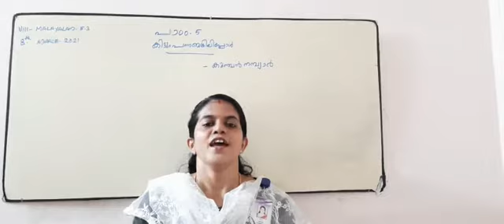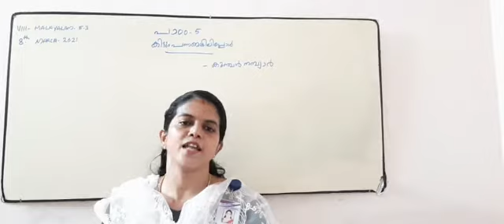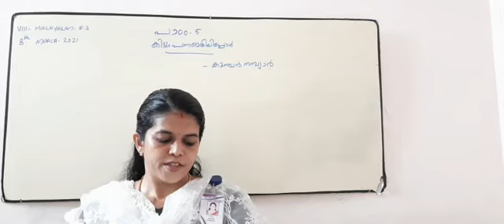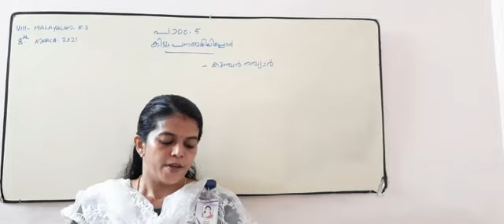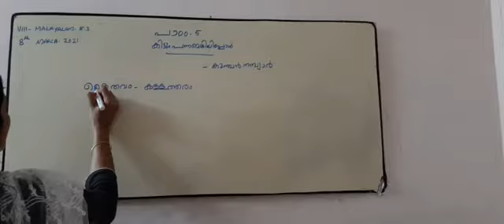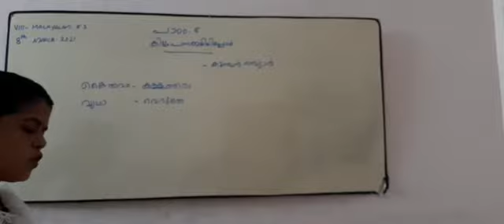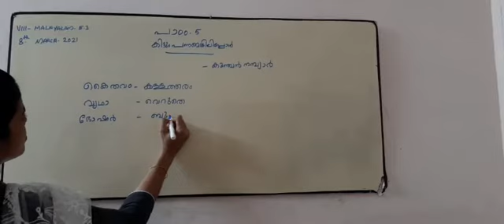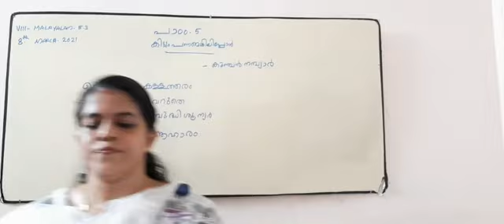Class Vlll/Malayalam 5.3/8th March 2021